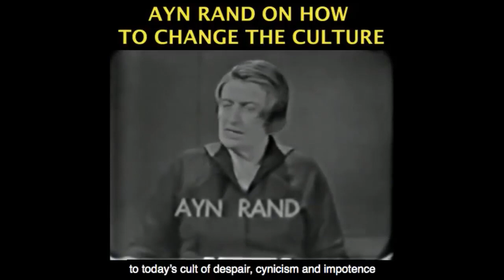Parents, Child Responsibility, and Morality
This video was created by Christian Jackson.  Taken from Yaron Brook Show: Open Q&A Streamed Live Dec. 27, 2019